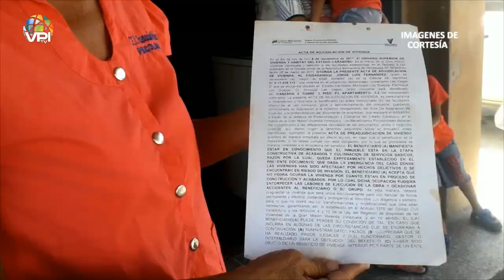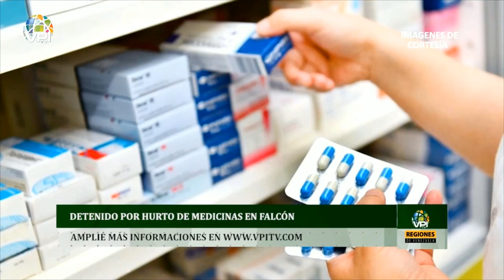Las noticias de las regiones de Venezuela - Ahora